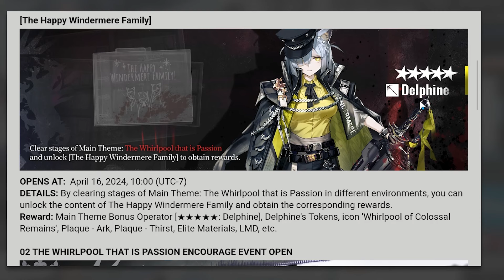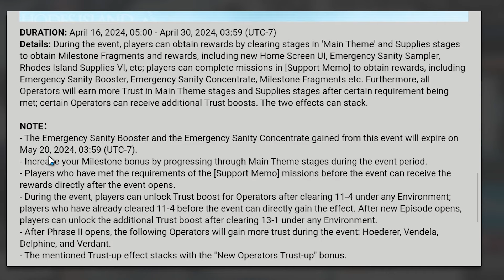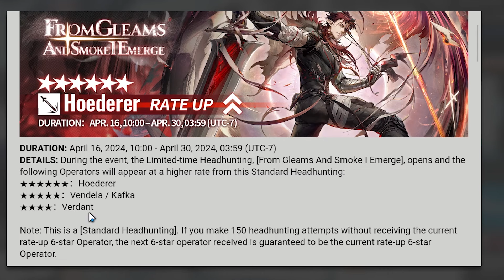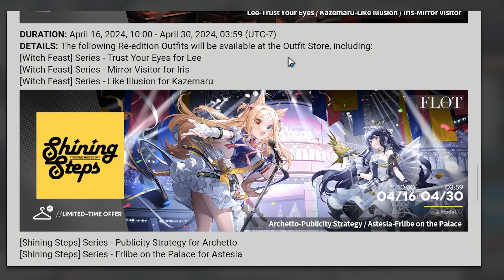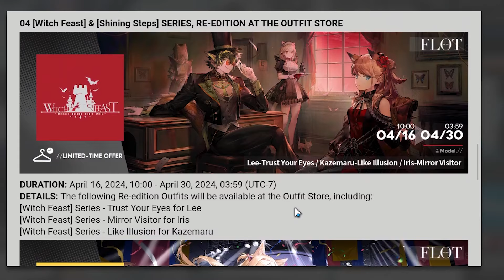Mari kita bahas Konten-konten yang akan hadir di update Episode 13 Arknights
Gimana menurut kalian mengenai konten-konten di update Episode 13
Arknights ini?
Gamein.id solusi topup murah , aman dan cepat
Support Bang Narvi dengan cara :
Follow sosmed gw gaes :
Command bot :
!narvi
!specs
!game